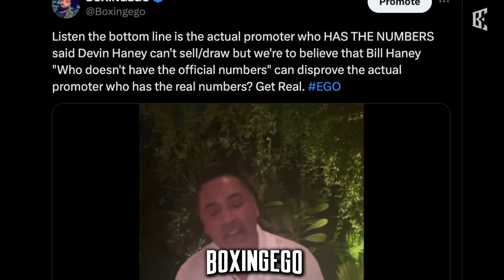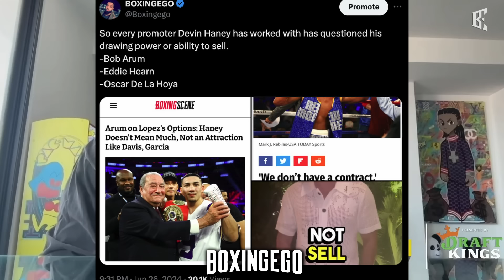Devin Haney Team EXPOSED AUDIO shows that they don't have NUMBERS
BIll Haney stated that he doesn't have official numbers for Haney vs Garcia fight, but claims it was a success? Devin Haney Team Exposed for not  actually having the pay-per-views but calling Oscar De La Hoya a liar when Oscar stated that Devin Haney simply cannot sell and is not a boxing attraction financilally. Bill Haney exposed Devin Haney's starpower with this one, let's get UNPACKED!